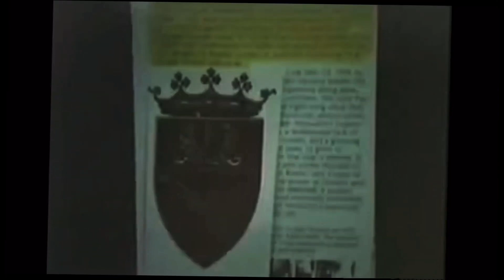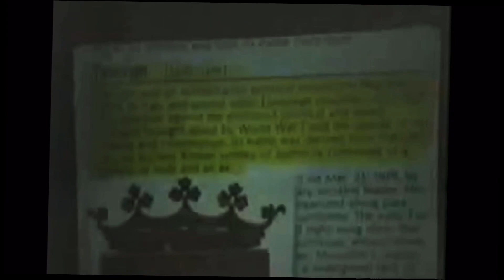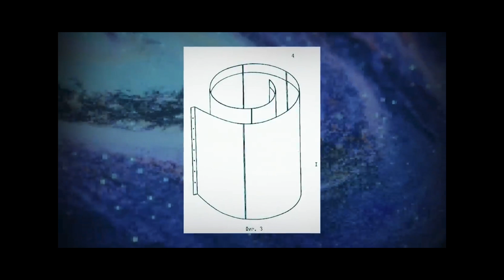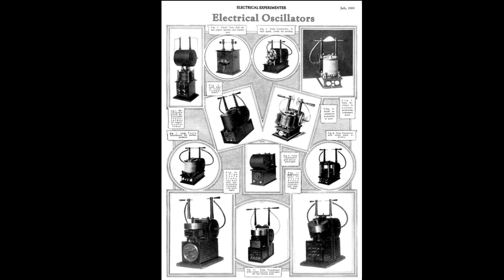He May be Descendant of Aliens; Defiantly a Banker by Insemination